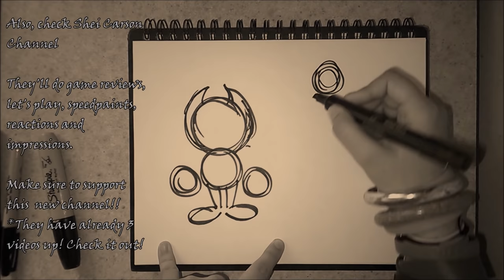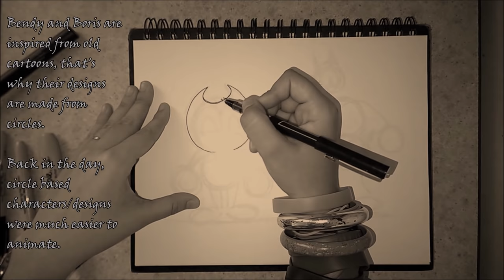How to draw Bendy and Boris (general audiences)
Sorry for late upload, my tablet wasn't letting me get the video online, the screen wasn't responding...

Urgent message:

Guys I need your help. My tablet screen is currently broken, but I manage to fix the motherboard so I can make videos at a extend (screen still cracked so i have limited access to record).
Please, if you can help me out, donate it will really help me a lot!

Goal:$250

*The person that donate the most will get a request from me of any character (black and white)

To those that guessed that Bendy and Boris was the "You're the creator, you traitor" theme hint boy you were right but the one who guess it first was Samanthaplays360, congratulations buddy!

Bendy and the ink machine is a horror/action/horror indie game. At the time of this recording there's only 1 chapter online. But whit just one chapter so far the games is up to a great start. The game is simple and straight forward on what it want to present you yet it makes it likeable and well executed. I give it a 10/10

I need your help guys, I really want to upgrade my content quality. So, if you can lend me a hand, I will really appreciate it. Even a $1 will help me greatly and I will be very grateful, please check it out:

The next week theme hint:
" Yo! Don't tell my parents I'm here."

Programs I used:
Legends

Time:
22 minutes

Materials:
Sharpie marker
Precise v5 pen
2 white paper
Dollar store black cheap marker (this one is for the sketch, so don't waste good quality materials on this part, I can't anyway)

Songs:
1. Bendy and the ink machine: Build our machine (DAgames)
2. Bendy and the ink machine: Bend you till you break (Try Hard Ninja)
3. song #1 again

Are you interested in a commission of your favorite character, etc?
$40 Lineart
$55 Color

Do you want colorful tutorials and not the boring b/w drawings?
This will really help me a lot in getting materials and equipment!